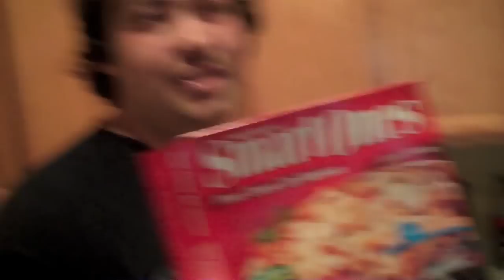Fun on Tour with SCREAM OUT LOUD